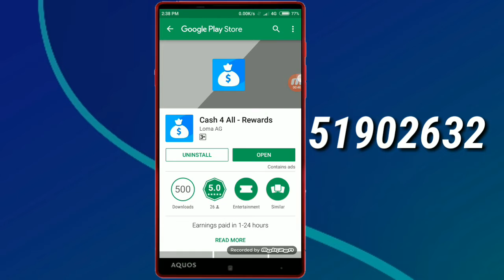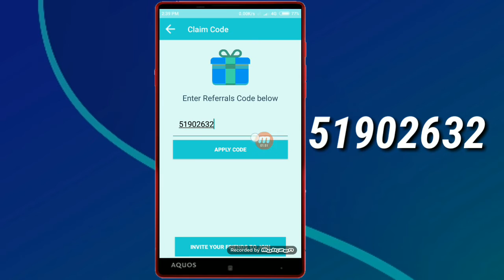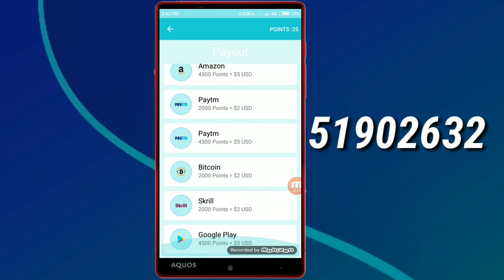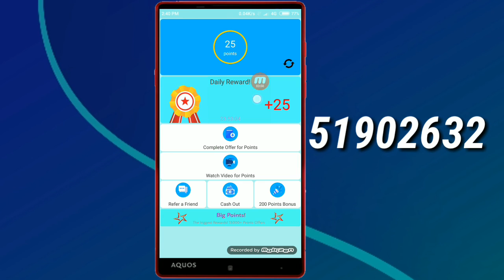ये New App ने धूम मचादी रोज का 200 ₹Free मे 2017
Refer Code👉51902632👈
Refer Code👉51902632👈
Refer Code👉51902632👈